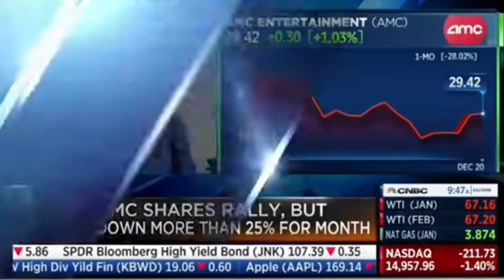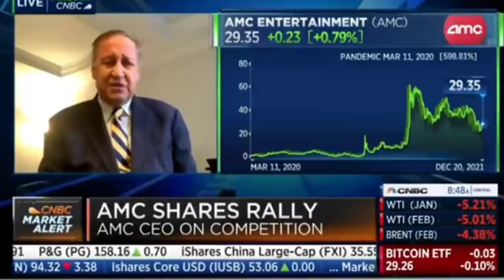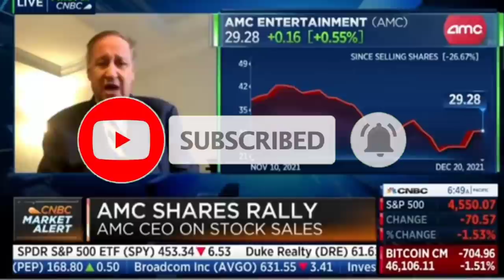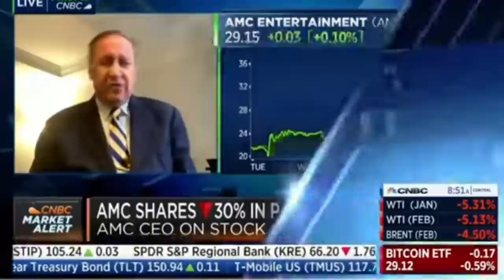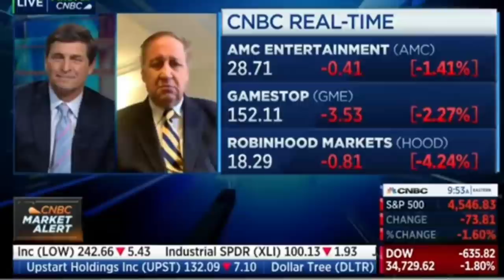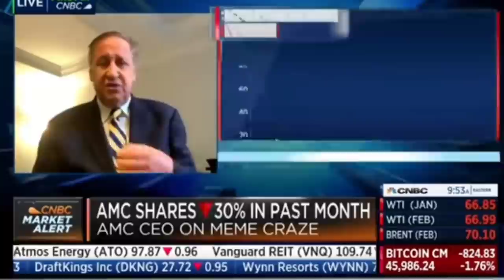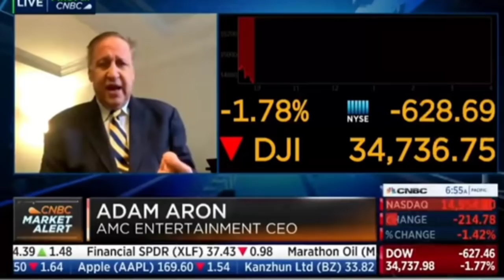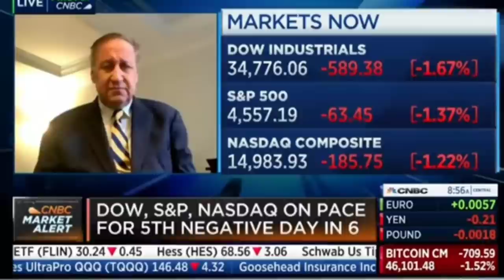AMC News 🔥🔥 The Moment Jim Cramer Realizes His Buddies Are Screwed!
Is It Over For AMC & GME?

OMG! Did Ken Griffin really think he could get away with these BRIBES?

AMC and GME Will Moon! Unfortunately, this will come at a steep cost to hedgefunds, especially Ken Griffin's Citadel! In this video, we expose more of the trading misconduct which can be attributed to Citadel, but more importantly, we expose the actions of Ken Griffin which violate federal law!

AMC & GME: The Apes have 1 more task that they need to complete ASAP in order to prevent Ken Griffin, Citadel, and other hedgefunds from stalling the inevitable MOASS that all AMC stock and GME shareholders have been waiting for!

Ken Griffin is tied to many influential people in Washington. He is tied to SEC and DTCC. It turns out that Janet Yellen is on his payroll along with ex fed chair Ben Bernanke. In this video Elizabeth Warren tears Janet Yellen a new one.

1.) Firstrade

3.) Robinhood

Not Supported!

4.) M1 Finance

5.) Iconsumer

6.) MooMoo

7.) BlockFi

8.) Sofi